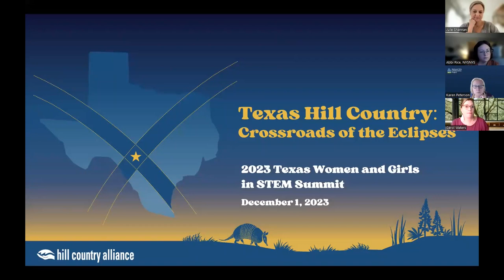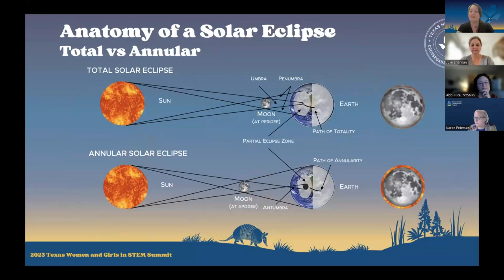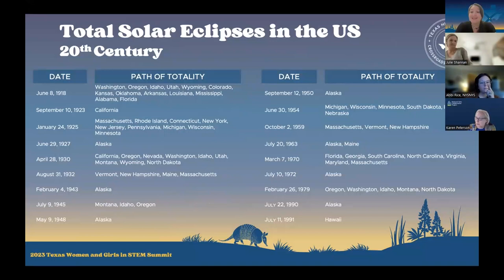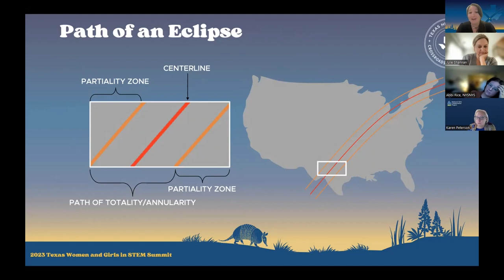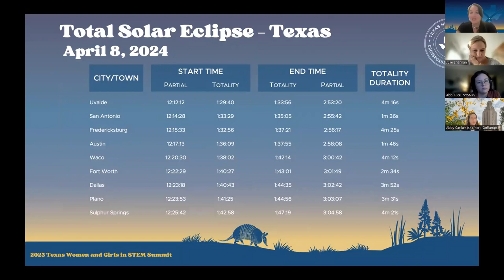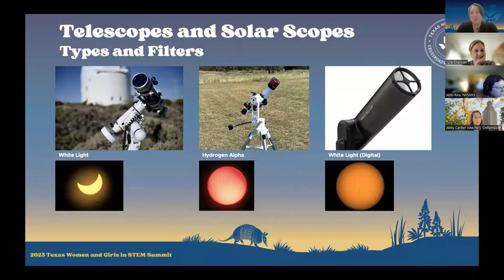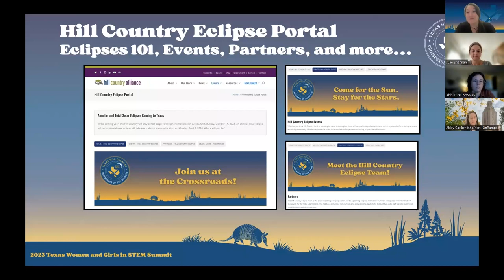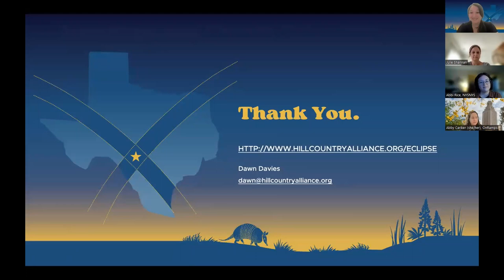2023 Summit: Totality Over Texas, April 8, 2024 - Sparking STEM Curiosity During the Total Eclipse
2023 Texas Women and Girls in STEM Summit
8:30 a.m. - 3:00 p.m. CT Summit Sessions (Virtual in Zoom)

Featured Closing Session:
Totality Over Texas, April 8, 2024 - Sparking STEM Curiosity During the Total Eclipse

Description:
Don’t miss out on our unique Texas opportunity to engage girls and all students in STEM through the magic of a total solar eclipse. The path of totality for the April 8, 2024, solar eclipse crosses Texas. Learn about resources, activities, and more to spark STEM curiosity before, during and after the total eclipse.

Presented by: Dawn Davies, Night Sky Program Manager, Hill Country Alliance